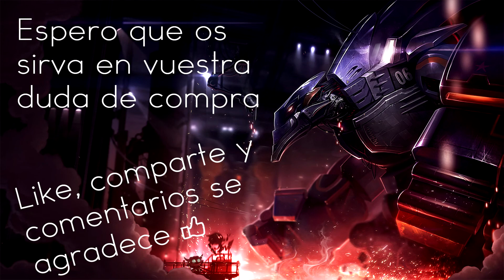Malphite mecha - League Of Legends - 2017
Malphite mecha
Mecha Malphite
Mecha-Malphite
Mecha Μάλφαϊτ
Mechanický Malphite
Mech Malphite
メカファイト
Механический Мальфит
Meka Malphite
메카 말파이트